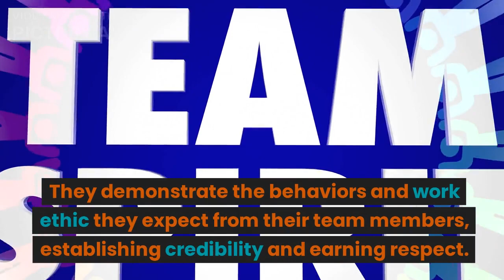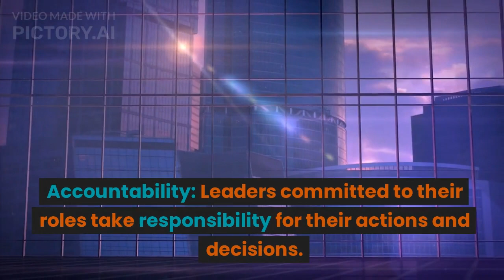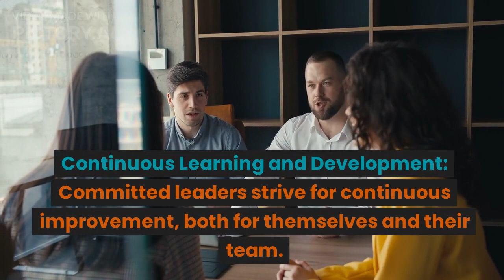society sociology artificialintelligence ai vedioediting LeadershipCommitment leadershipskills